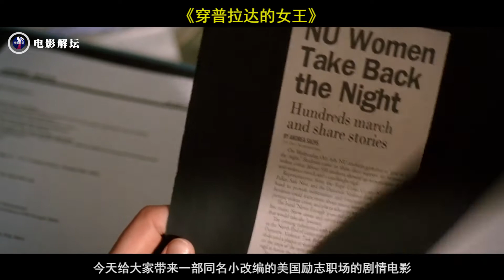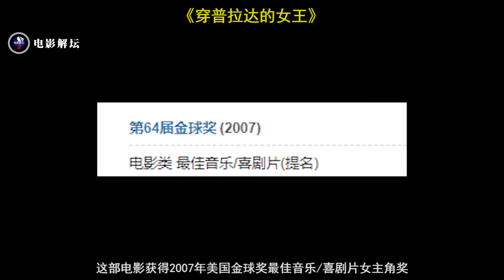一部职场小白与时尚启蒙的电影，十几年过去了依旧经典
影片讲述一个刚离开校门的女大学生，进入了一家顶级时尚杂志社当主编助理的故事，她从初入职场的迷惑到从自身出发寻找问题的根源最后成为了一个出色的职场与时尚的达人。

大家好！这里是电影解坛的YouTube官方频道

分享最新电影,享受电影的乐趣